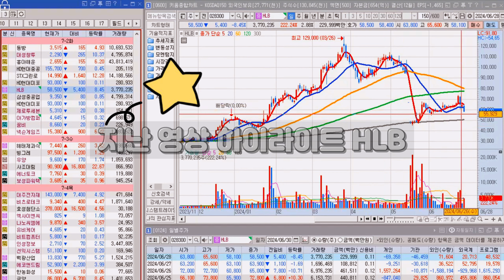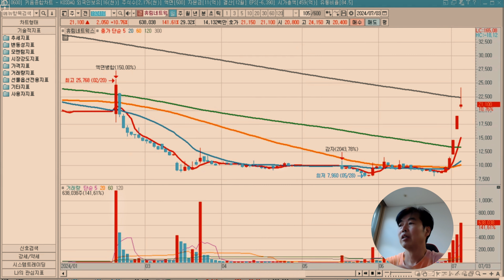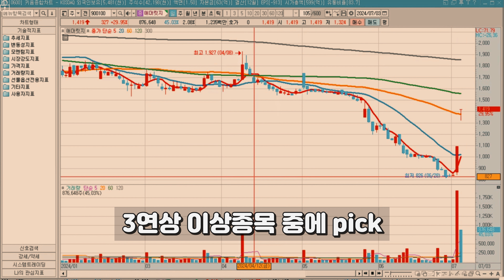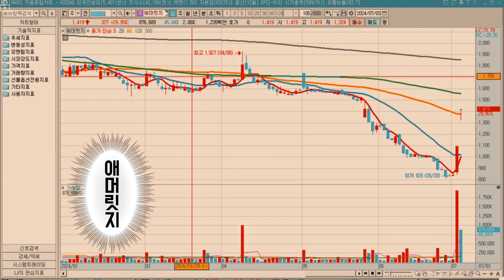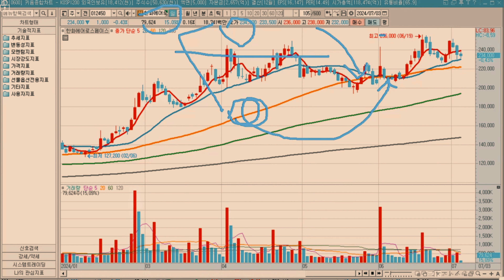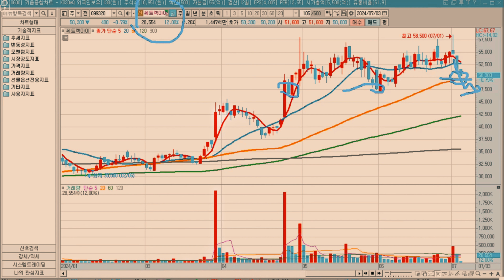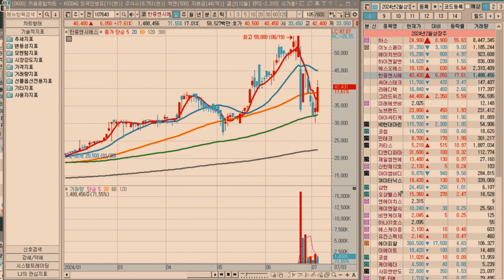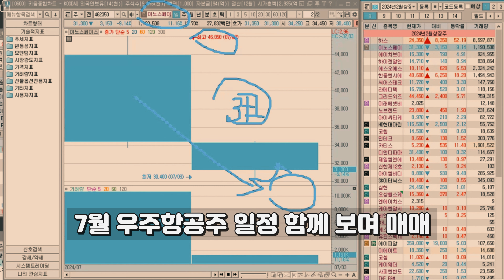에이치엘비 상한가 천기가이별표종목 적중! 7월 쑤씨삐자 1탄 종목 3선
에이치엘비 상한가 천기가이별표종목 적중!
매주 천기가이 증시일정 멤버십전용영상 꼭 챙겨보세요

7월 쑤씨삐자 1탄 종목 3선 나갑니다